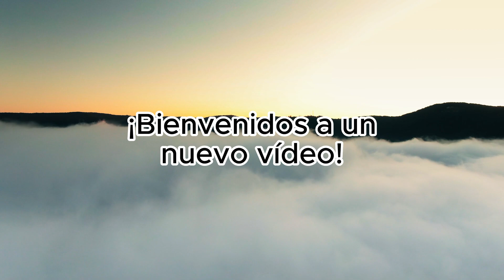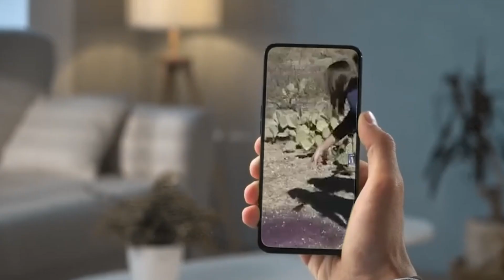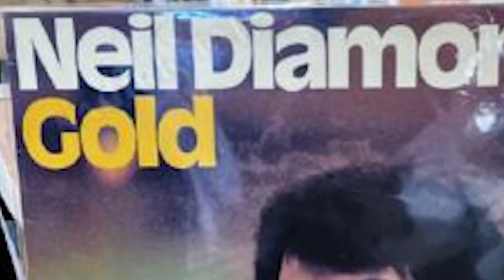Los Científicos Descubren Una Puerta de 3 Millones de Años y Encuentran Algo Increíble...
Debajo de los rincones de nuestro mundo existen secretos que esperan ser descubiertos; desde las profundidades del océano hasta el corazón de ciudades bulliciosas, han dejado descubrimientos extraños y misteriosos. Nosotros cuestionamos el tejido mismo de la realidad. Bienvenidos a un nuevo vídeo.  Te invitamos a un viaje como ningún otro mientras revelamos las 08 cosas más extrañas encontradas en lugares inesperados. No creerás lo que estás a punto de ver. Ahora sí, comencemos.